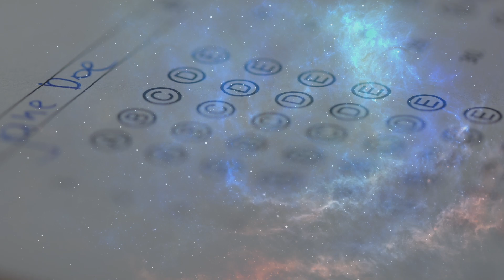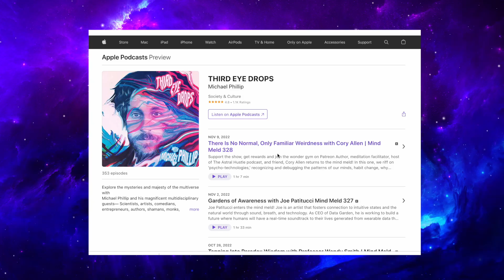Creativity, The Collective Unconscious and Carl Jung | Andy J. Pizza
Andy J. Pizza enters the mind meld!
Andy is the best-selling author of Invisible Things, an illustrator and student of Carl Jung.
In this one, we riff on the relationship between the collective unconscious and creativity, active imagination and illustration, the labyrinth that is modern spiritual meaning-making, Ancient Greek platonic and hermetic musings, and oodles more.

Support Third Eye Drops 🌀
Hear our 300-plus other podcasts:
🎧 Apple Podcasts: